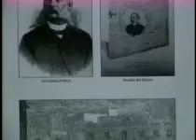martiautonomismo.flv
Meteoro 2009